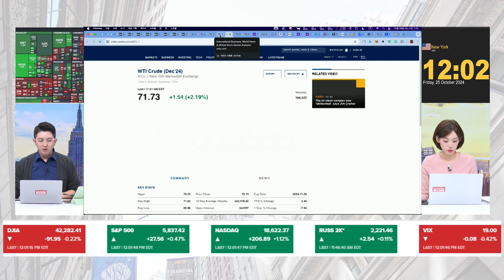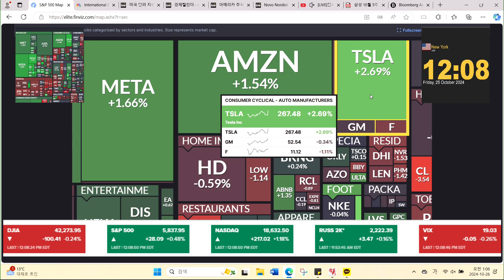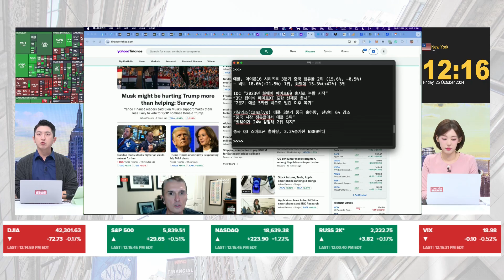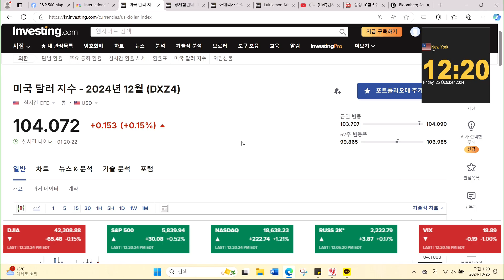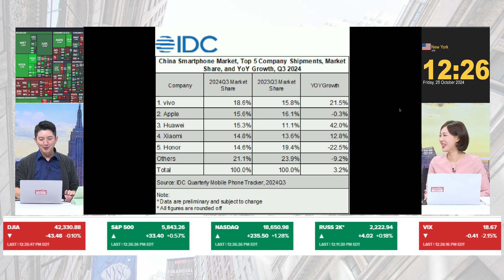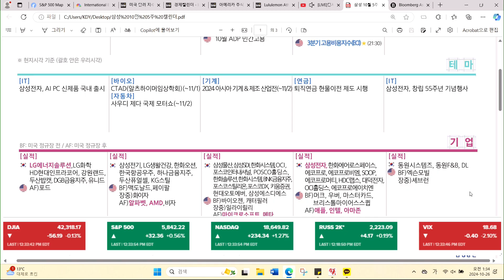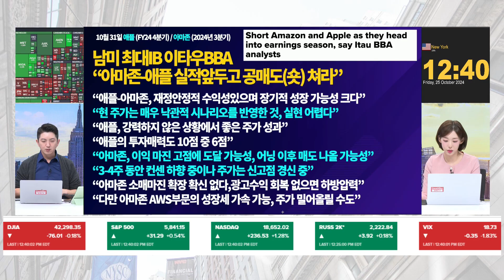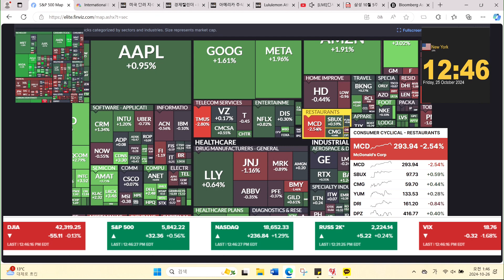남미 최대 IB “아마존-애플, 어닝 전에 숏 쳐라”_2024년 10월 25일(금)_4부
매일 밤 10시 한밤의 미국 주식 라이브!
‘한밤의 미주라’에서 성공적인 미국 주식 투자를 배워본다.

단기 트레이딩부터 중장기 전망까지
개인 투자자들의 인사이트를 넓힐 수 있는
미국장 투자 전략을 다각도로 제시한다!

프로그램 :  '한밤의 미주라'
방송시간 :   PM 22:00 ~ AM 02:00